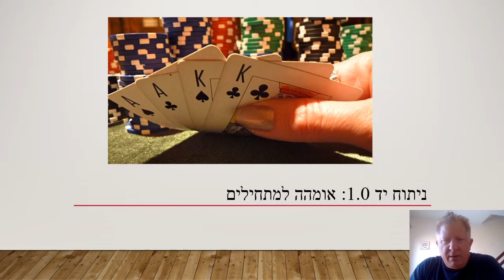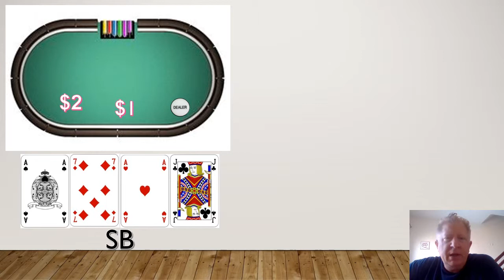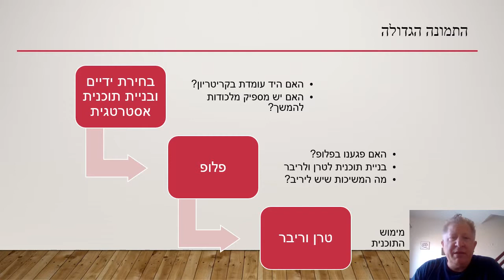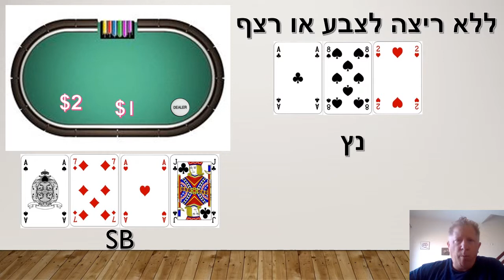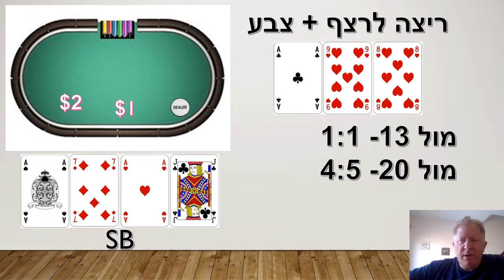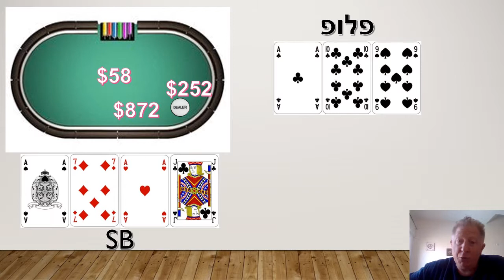ניתוח יד 1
ניתוח יד